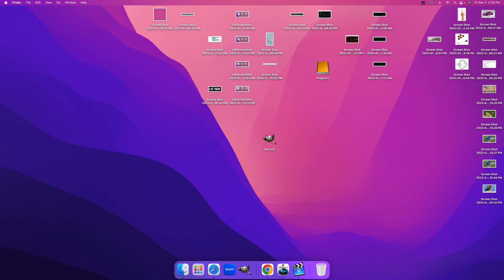Multiplayer | Asphalt 9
Today I will do some multiplayer in Asphalt 9!